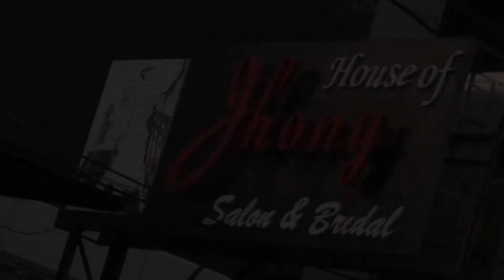The same day edit extra of Nico & Fei 250212.mov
Using cinematic style, we make the same day edit until cake procession